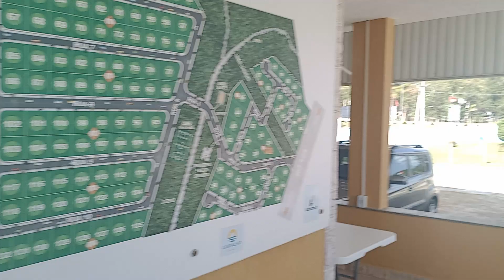Residencial Itatiquara últimas unidades !! leia a descricao abaixo!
ULTIMAS UNIDADES

Residencial Itatiquara em Araruama , lotes de 9 X 20 totalizando 180m2 , totalmente legalizados , a 10 minutos do centro de araruama

sinal de 4.000 em 5 parcelas e 800,00 e após começar o financiamento em até 180 meses a partir 547,00

DOCUMENTACAO NECESSÁRIA

identidade (casal)
CPF.            (casal)
comprovante e residência
certidão de casamento

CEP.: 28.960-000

GOSTOU DO NOSSO CONTEUDO? NOS DE UM "VALEU" , ISSO NOS AJUDARÁ MUITO

TELEFONES COMERCIAIS